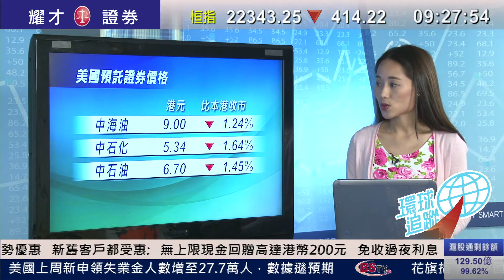耀才財經台 環球追蹤 曾小如 李岸杰 黃偉豪 ﹣道指急挫358點，失手萬七關跌至5個月低位